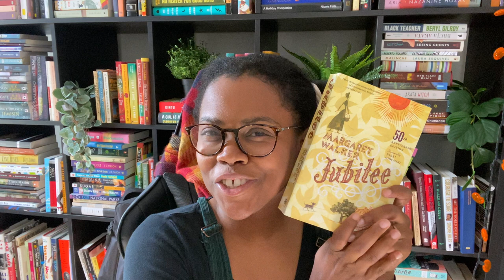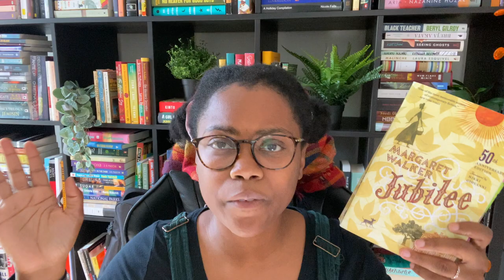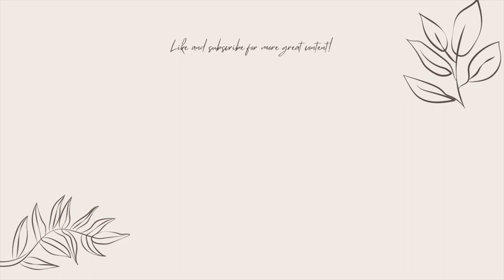Book Review: Jubilee by Margaret Walker (1966)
Margaret Walker's Jubilee was one of my favorite books this year!

Timestamps:
0:00 - Intro
0:59 - Synopsis
1:43 - General thoughts